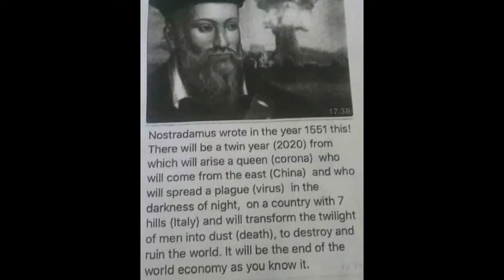Coronavirus Prediction (Top Trending)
Good day!😊

Eto yung mga Top Trending or usap usapan ngayon na naka hula sa Corona virus pandemic na nangyayari base sa Prediction or vision nila. Sa iba ay nakakita nila sa panaginip or dreams, Yung iba naman ay base sa planeta at Yung iba naman ay ilang dekada ng nakasulat sa mga libro nila.